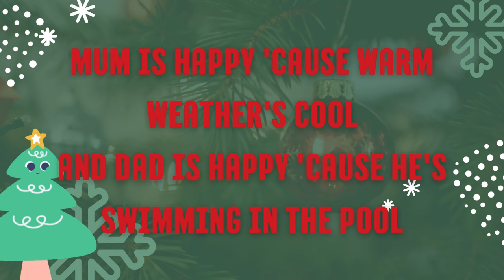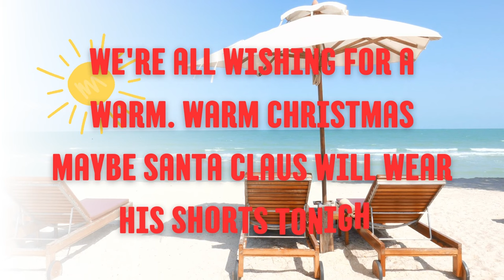Hi 5 Santa Wear Your Shorts with Lyrics